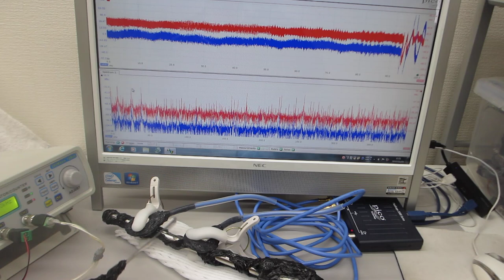共振現象と非線形現象を制御可能にする超音波発振制御プローブ